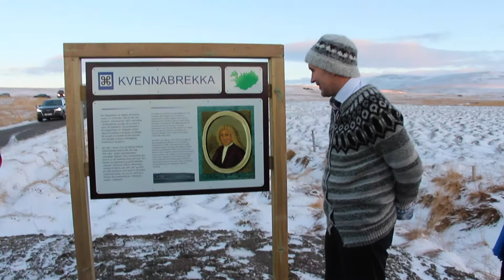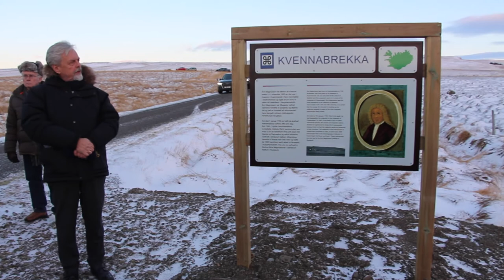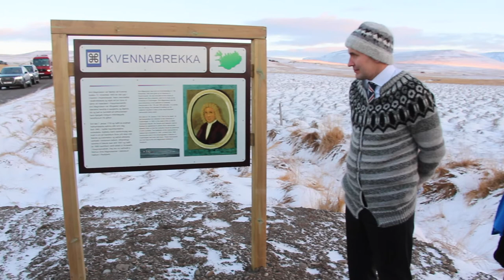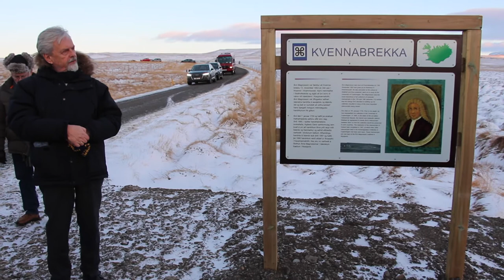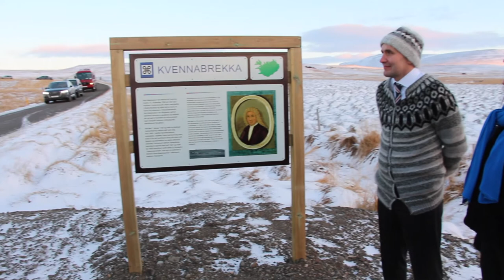Forseti Íslands Guðni Th. Jóhannesson afhjúpar minnismerki um Árna Magnússon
Forseti Íslands afhjúpar minnismerki við Kvennabrekku í Dölum í opinberri heimsókn sinni um Dalabyggð dagana 6.-7.desember 2017

Þorgrímur Einar Guðbjartsson aðstoðaði forsetann við afhjúpunina. Þá má sjá ávarp Svavars Gestssonar fyrrverandi ráðherra og viðtal Þorgeirs Ástvaldssonar við Svavar af þessu tilefni.